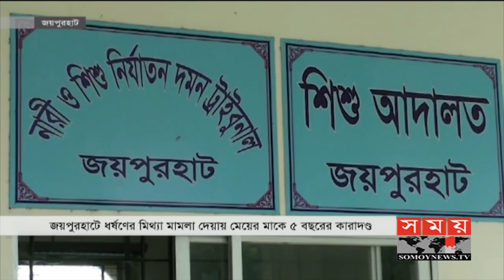মিথ্যা মামলা দেয়ায় মাকে ৫ বছরের কারাদণ্ড |Joypurhat Court | Somoy Tv